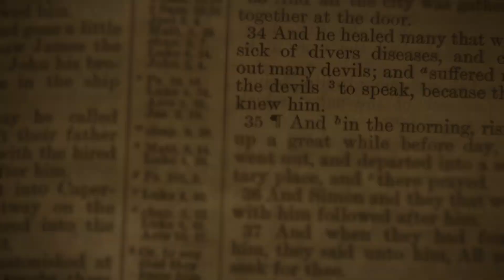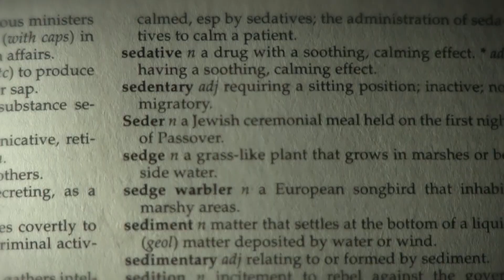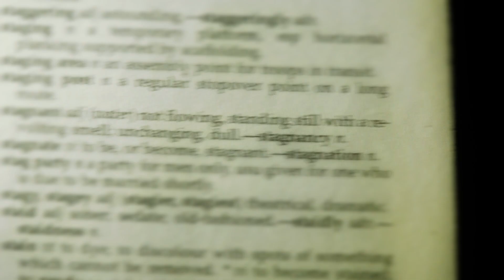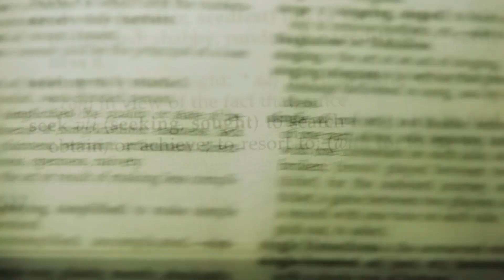Result - Sin ft. Shai Linne & IV Conerly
Artists: Result Featuring Shai linne and Ivey Conerly

Post Production, Mixing, and Mastering completed by
Alexander Wade of BeatTechniques Recordings LLC

Producer: OnBeat-Music

Typography Video Completed by Sean Bradford of Wrath and Grace Productions.

IV Conerly's Verse

We all got it in us
some claim sinless
I just take that as just them admitting it
First John one ten tell me who you kiddin'
Stop eisegesin' the text tell me what written?
In context it's not complex I confess
My sin yes I'm vexed but there’s progress
No secrets to digest
I regurgitate deceit lasciviousness
come on people don't pretend like you don’t see this
Started from two adults spread to every fetus
except Jesus came healed diseases
cast out demons by His blood redeemed us
I used to love the world like Demas
hey look what I did Lord led us/ Cause look at what we love to please us?
You died for the ex this and that blasphemers.

Result's Verse

All praise to Him
Even if this world is a stage for SIN
Adams descendants (de-SIN-dents) are SIN-tertainers cast in cinemas (SIN-emas)
Infants, adolescents (adole-SIN-ts), adults, peasants and senators (SIN-ators)
No censorship (SIN-sorship), meant to SINtoxicate
Think about it—SIN’s there when you concentrate (con-SIN-trate)
At the cross SIN was centralized (SIN-tralized)
Cuz at the fall men and SIN was synchronized (SIN-chronized)
Take a census (SIN-sus), what would the percentage (per-SIN-tage) be
Of SINners in the 21st century (SIN-tury)?
A condescending (conde-SIN-ding) storm
Attempts to in-SIN-uate innocence (inno-SIN-ce) you’re mi-SIN-formed
SINs incentive’s (in-SIN-tive) not sensitive (SIN-sitive
Romans 6:23’s what the sentence (SIN-tence) is
Listen (li-SIN) this is essential (e-SIN-tial)
We even SIN when we’re SINcere or sentimental (SIN-timental)
Puts us at the center (SIN-ter) if nobody’s getting better then
The scent (SIN-t) of death must be on your medicine (medi-SIN)

Shai Linne's Verse

See, Our Society is Sodom- sin saturated
Stagnated, sans spiritual strength- sapped, sedated
Satan snaring us, systematically stabbing us
Sin-sick, Self-centered, sadistic savages
Sin's Tsunami subdues some silently
Some sacrilegious, some sin solemnly
Sleazy, salacious, selling sexuality
Searching for security, salivating for salaries
Psychos and scandals, sinister swindlers
Sizable samples- sin is so similar
We're supposed to be soberly Messiah seeking
Scheming, we savor sin like sightseeing
Sinful souls shall suffer scorching showers
from the Sacred stainless Supernatural Scowler
Singular solution I state with simplicity
Seek salvation, the Savior's sufficiency